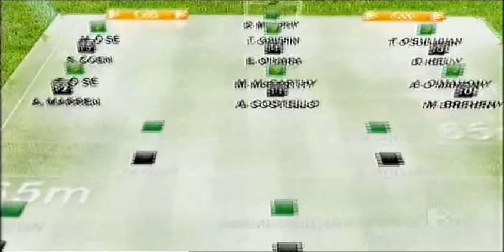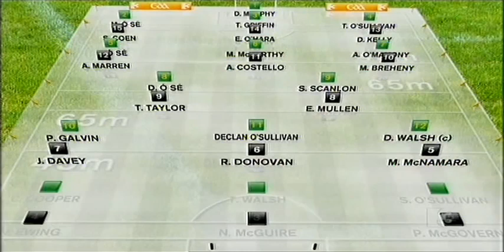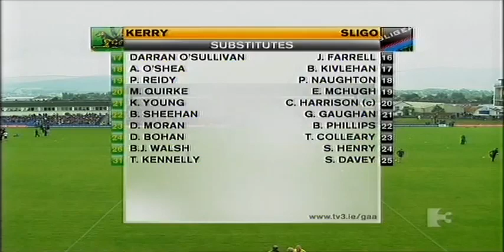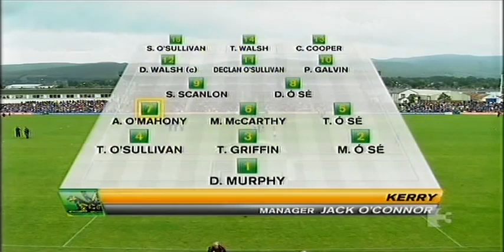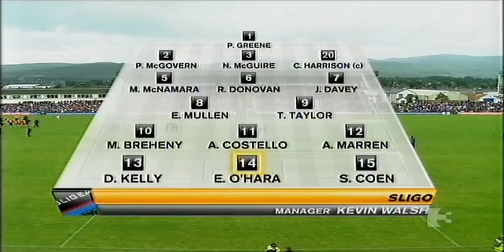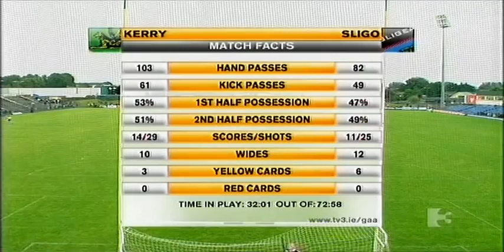2009 Kerry v Sligo